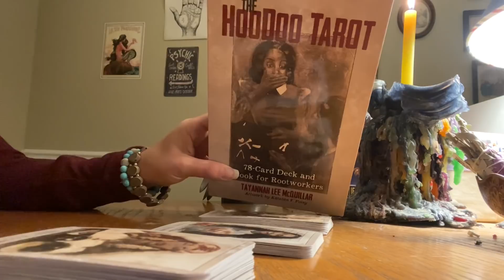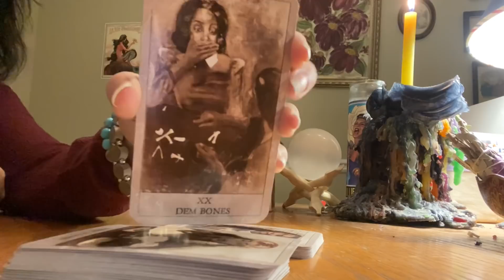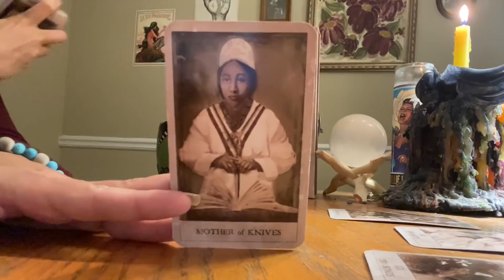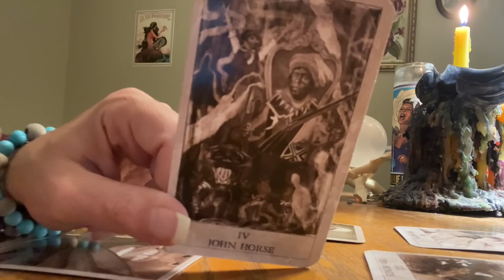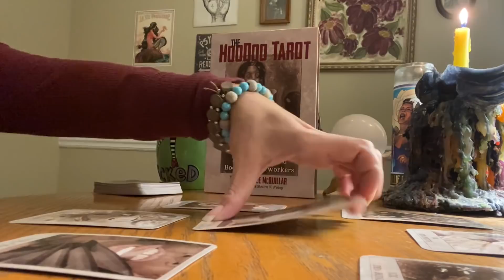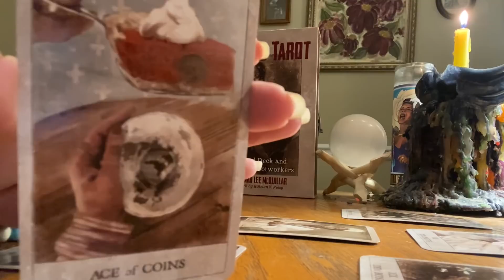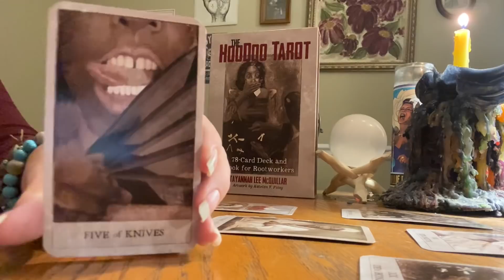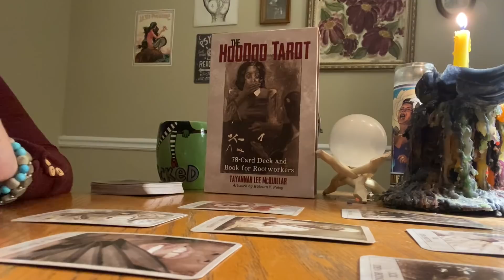PISCES - YOUR ANCESTORS WANT YOU TO HEAR THIS!!! (Pisces HooDoo tarot February 2021)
Link to purchase The HooDoo Tarot deck and guidebook by Tayannah Lee McQuillar.  The deck and book is less than $20 on Amazon and I highly recommend it for anyone interested in learning more about HooDoo and Rootworking

I’ll be running a special for the month of February, $40 for general energy reads with clarifiers and oracle, $50 for you vs. them tarot reads with oracle and clarifiers for you and your person of interest.